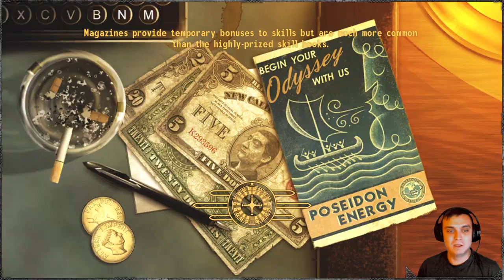Fallout New Vegas on Hardcore #09 | Man These Legion Dudes are Bad News! I Don't Like em!!